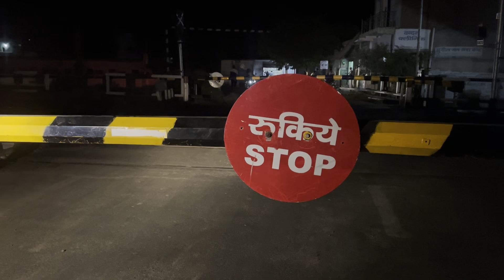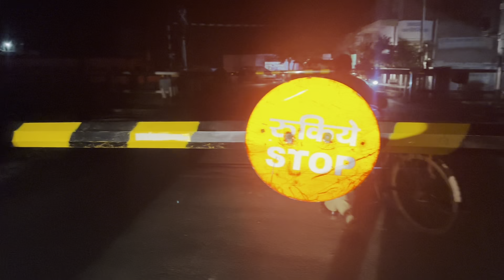Talab se pakdi machhli | Faisal Vlog